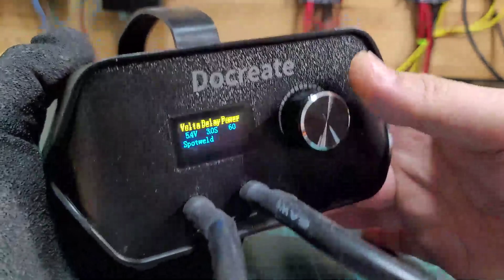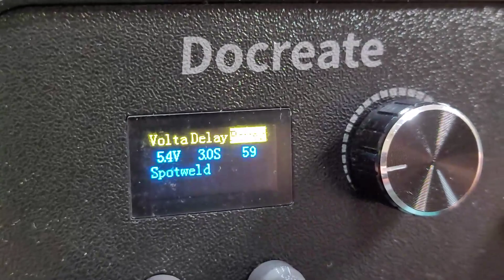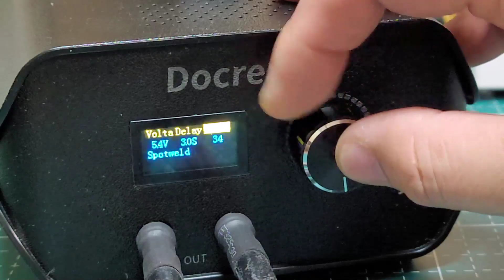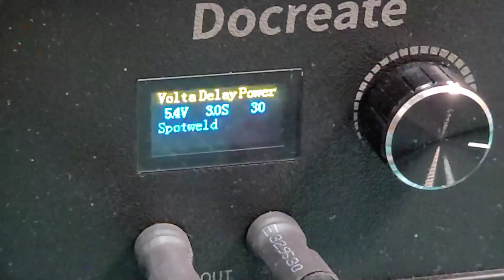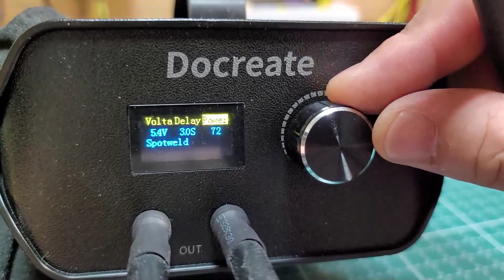배터리 뱅크 자작에 필요한 스폿용접기 DIY 덕후라면 하나쯤 가지고 있어야죠.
18650 배터리 뱅크 자작에 필요한 스폿용접기에 대한 간단 리뷰입니다.
사용해 보니 1.5t,  2.0t 니켈도금플레이트는 무난히 스폿이 가능합니다.

[영상 관련 제품]
캐패시터 스폿용접기 120기어
캐패시터 스폿용접기 250기어